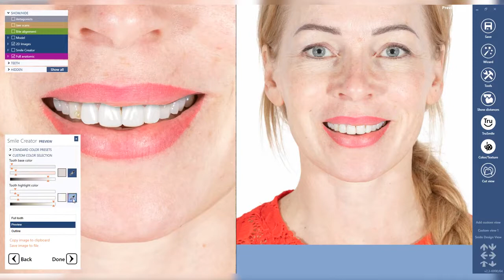Planmeca PlanCAD® Premium Smile Creator